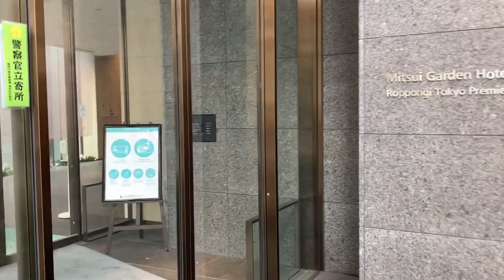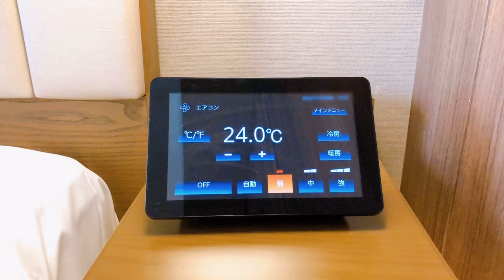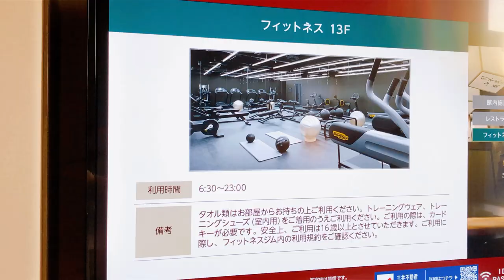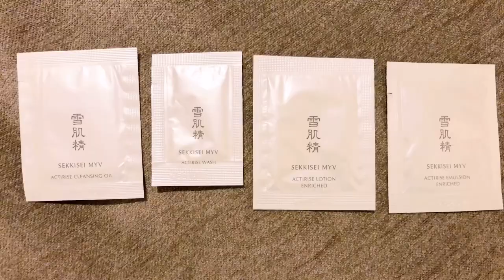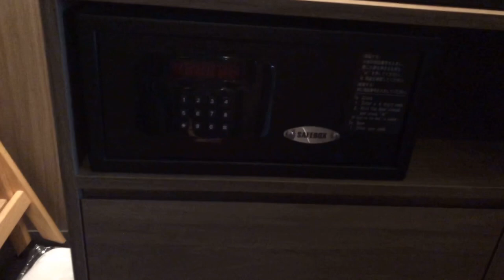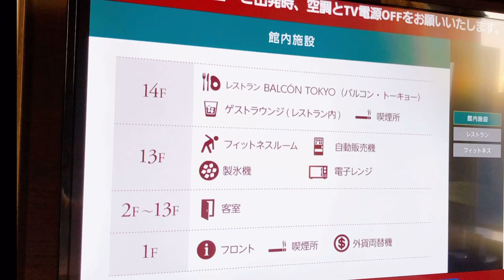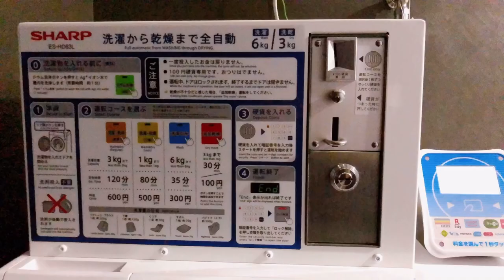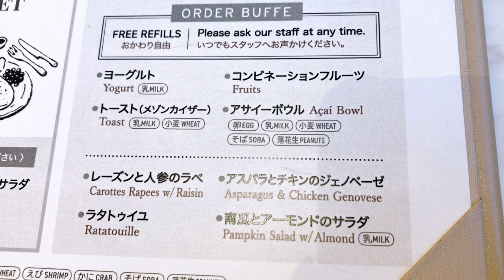【8種類から選べるメインとオーダービュッフェ】朝からローストビーフ！三井ガーデンホテル六本木プレミア スーペリアツイン宿泊記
じゃらん⭐️4.5  楽天トラベル⭐️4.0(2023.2現在)

「三井ガーデンホテル六本木プレミア」さんのスーペリアツイン（ハリウッドスタイル）27平米へ宿泊してきました
Mitsui Garden Hotel Roppongi Premier

宿泊時期：2022.winter
バストイレ別（洗い場付き）

バルコン・トーキョーさんで食べる朝食がとにかくおいしくておすすめ！
宿泊予定の方には是非召し上がっていただきたいです☺️

0:00 チェックイン
1:15 入室
2:04 眺望
2:37 お部屋紹介
4:45 バス・トイレ
8:32 電気設備（コンセント、Wi-Fi）
8:57 館内施設（電子レンジ、自販機、コインランドリー、ジム）
10:10 朝食オーダービュッフェ
12:32 チェックアウト